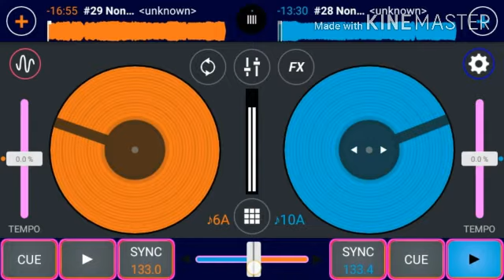Upper speaker remixes ft. Dj Eddie [ Dj Diamante Christian ].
Support our Local Dj's.